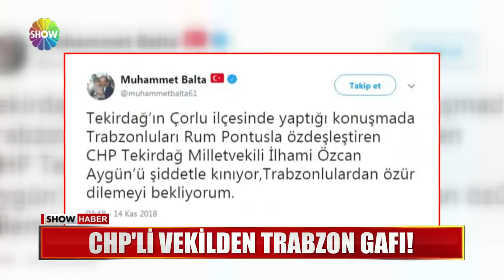CHP'li vekilden Trabzon gafı!